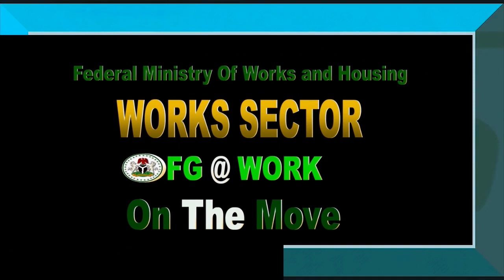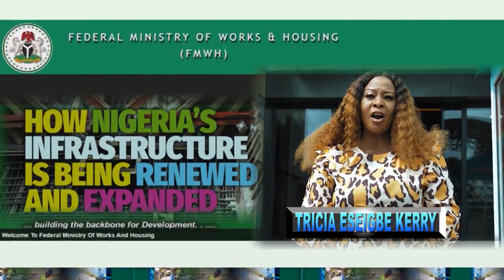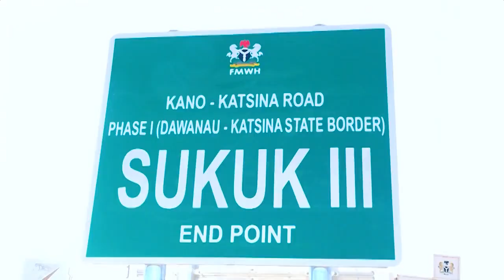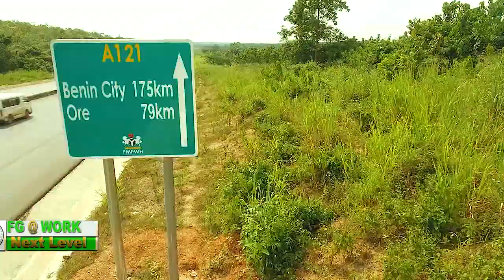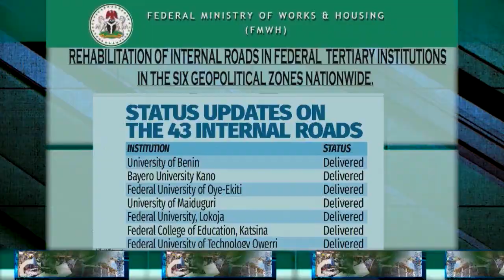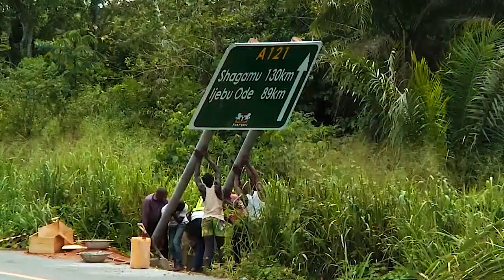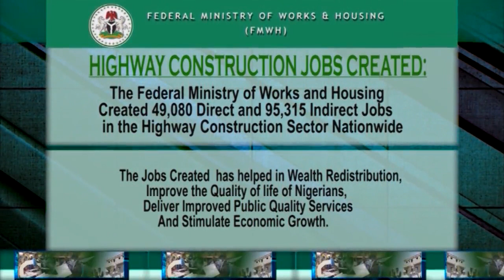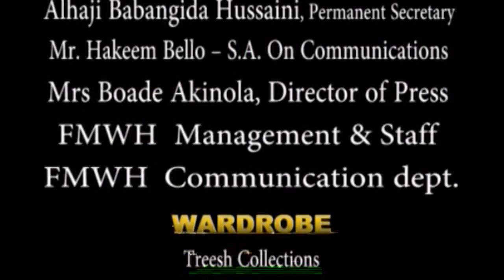BOLDFACES - FMWH FG@WORK – WORK SECTOR PROJECT DOCUMENTARY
Boldfaces Serialization of the FGAtwork Next Level on the Move – WORKS SECTOR ...BUILDING INFRASTRUCTURE FOR PROSPERITY… “Focusing on the Federal Ministry of Works & Housing (FMWH) Activities and Beneficiaries” With His Excellency Babatunde Raji Fashola.

Our Lens Will Zoom Into Focusing on Federal Ministry of Works & Housing (FMWH) Activities, As We Dissect and Provide Insight Knowledge On What The Ministry Has Achieved Through FMWH Ongoing & Completed Project(S) Across The Country And The FG@WORK Project Benefits To Our Country Economically. The FGATWORK - On The Move Bold Stride, Building The Backbone For Our Nation’s Infrastructural Development For Prosperity…

Produced By - Tricia Eseigbe Kerry

 Directed By - Kingsley Kerry